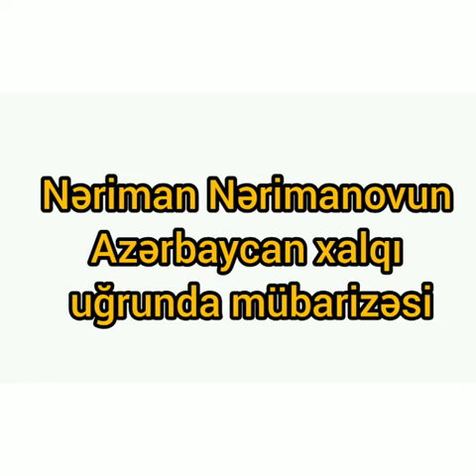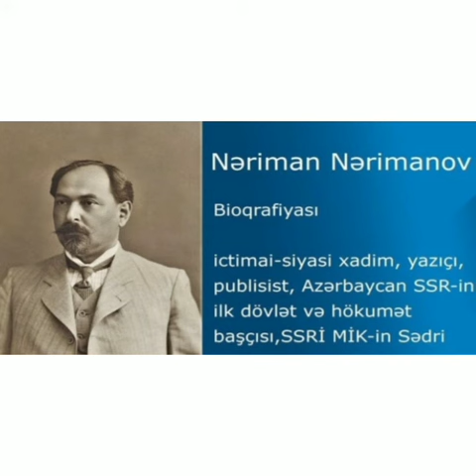Nəriman Nərimanovun Azərbaycan xalqı uğrunda mübarizəsi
Bərdə rayon MKS-nin Qaradəmirçi kənd kitabxana filialı görkəmli Azərbaycan dövlət xadimi, yazıçı, publisist, dramaturq Nəriman Nərimanovun 150 illik yubileyi münasibətilə "Nəriman Nərimanovun Azərbaycan xalqı uğrunda mübarizəsi" adlı videoçarx hazırlayıb.